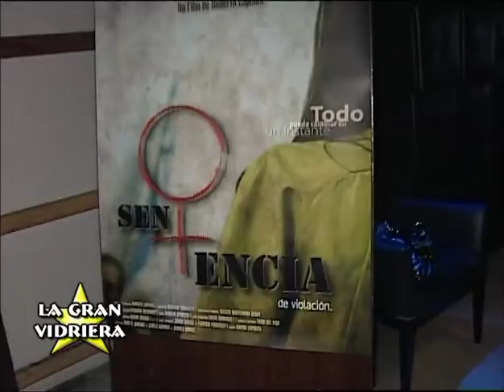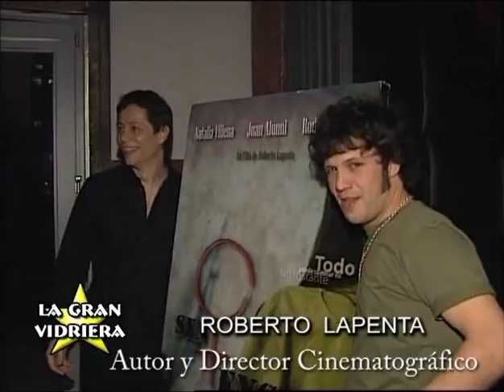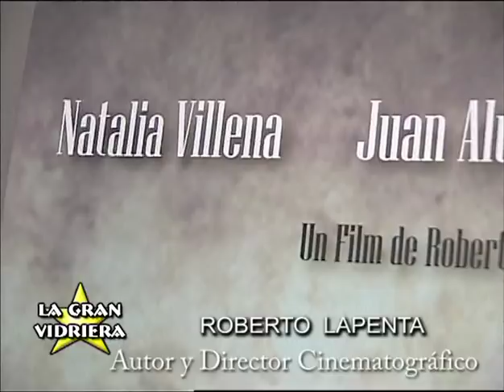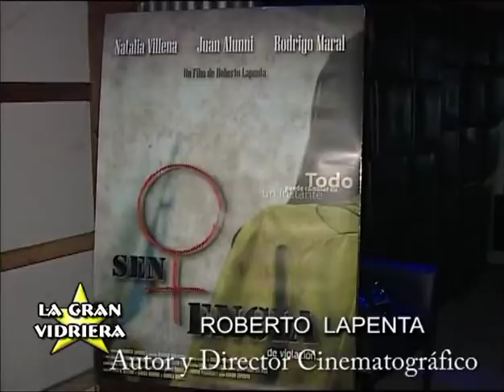Estreno sentencia de violación .mp4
Estreno de "Sentencia de Violación" en GODOY
Cortometraje escrito y dirigido por Roberto Lapenta, Música original Juan Ignacio Borsato. 13 de Septiembre de 2010